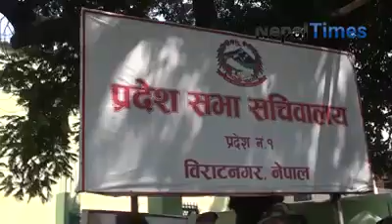१ नं. प्रदेशको राजधानी र नामांकनमा विवाद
१ नं. प्रदेशको राजधानी र नामांकनमा विवाद
Video : Nepal Times